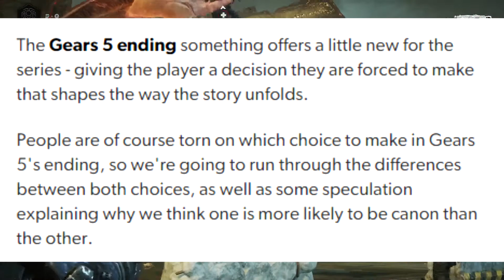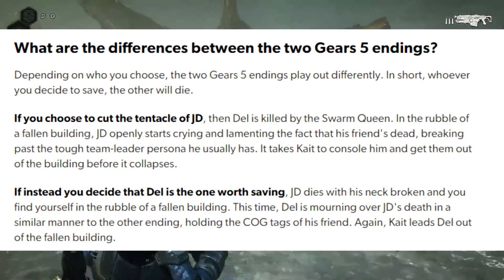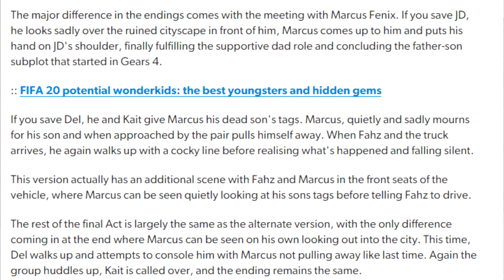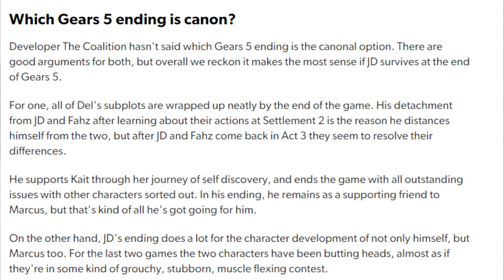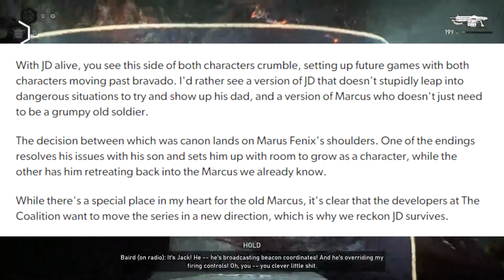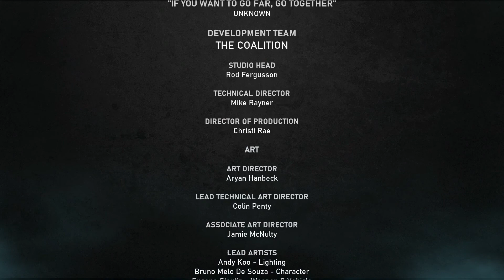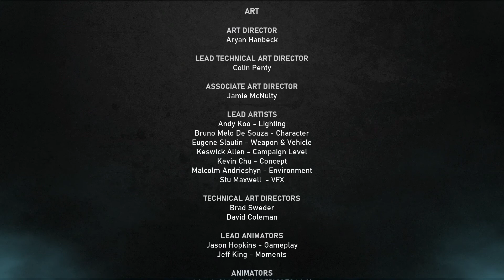GEARS 5 - Ending Explained